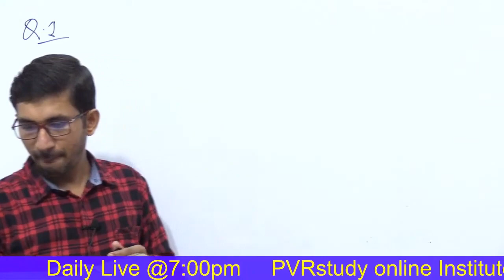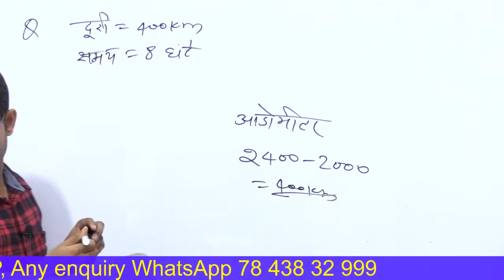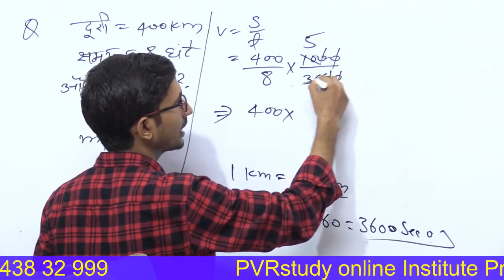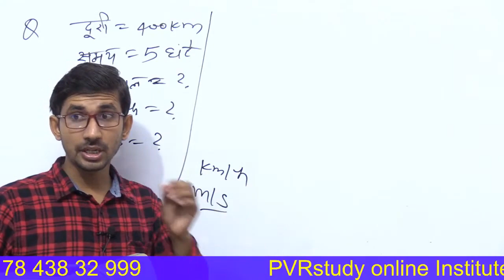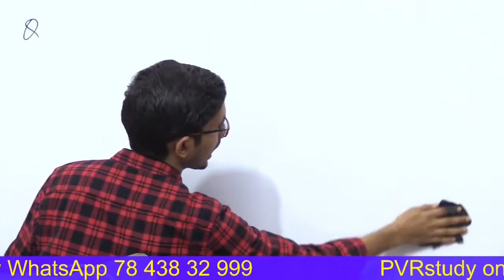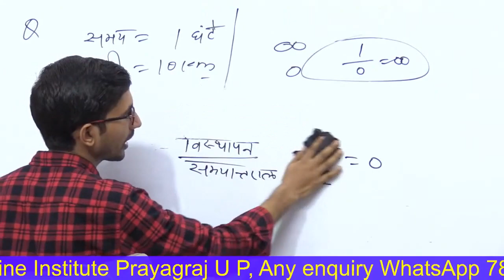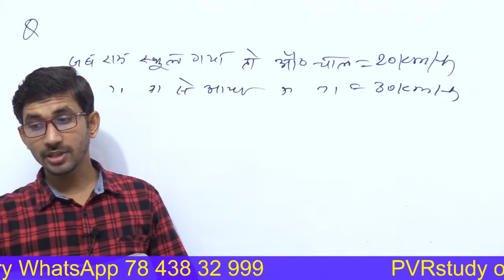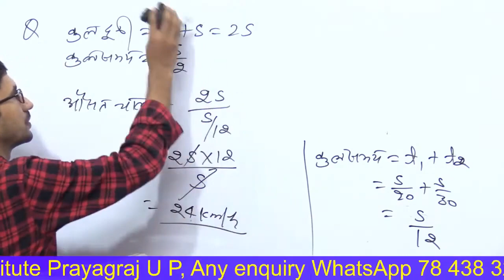9 Class science in hindi | Revision class